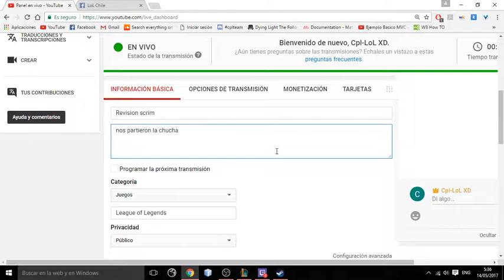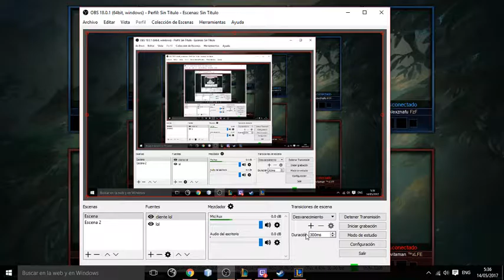Revision scrim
nos partieron la chucha